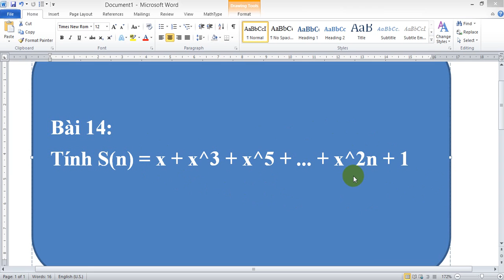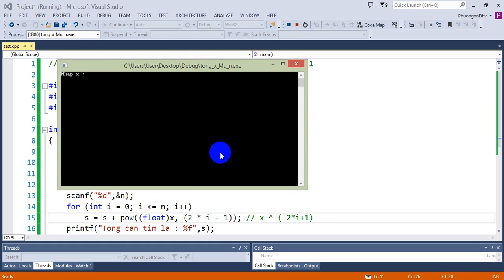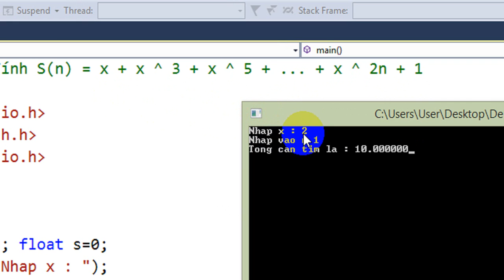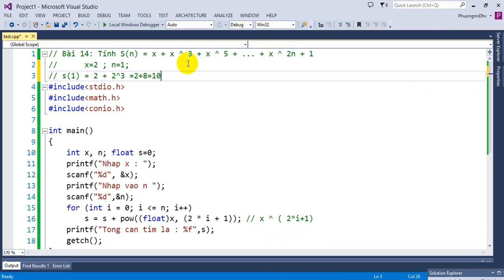Bài tập Lập trình C - Bài 14 - Tính tổng X^( 2n + 1)